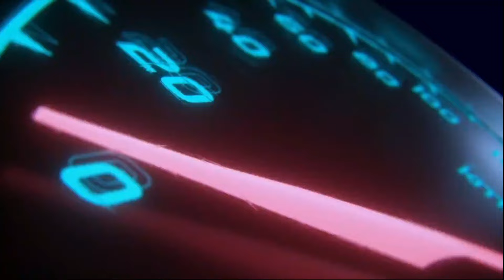2nd-Hand Cars For Sale Price Drop in Philippines 2024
Gas & Go Ready to Use Cars For Sale, Maaayos na Benebentang Sasakyan sa Metro Manila, Verified Clean Papers, Mechanic Inspected and Well Maintained. Segunda manong mga Sasakyan/Kotse ng Pilipinas. Pre owned Quality Cars Promo Car Sale.

2017 Mitsubishi Mirage G4 GLX Gasoline Automatic
1.2-liter Gasoline Engine
Automatic Transmission
43,000km Mileage

2014 Mitsubishi Mirage GLX 1.2L Hatchback Gasoline Automatic
1.2-liter Gasoline Engine
Automatic Transmission
58,000km Mileage

2016 Ford Ecosport Titanium 1.5L Gasoline Automatic Top of the line!
1.5-liter Gasoline Engine
Automatic Transmission
64,000km Mileage

2019 Honda City VX 1.5L Gasoline Automatic
1.5-liter Gasoline Engine
Automatic Transmission
70,000km Mileage

2010 Ford Everest Limited 2.5L Diesel 4x2 Automatic
2.5-liter Diesel Engine
Automatic Transmission
107,000km Mileage

2022 Honda Brio RS Black Top CVT Gasoline Automatic Top of the line!
1.2-liter Gasoline Engine
Automatic Transmission
13,000km Mileage